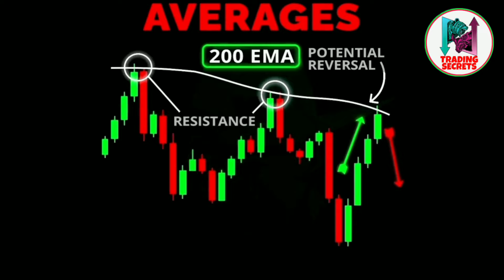200 EMA SECRET STRATEGY